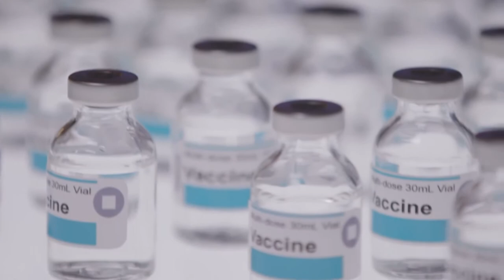Charlie brown's teacher explains vaccination